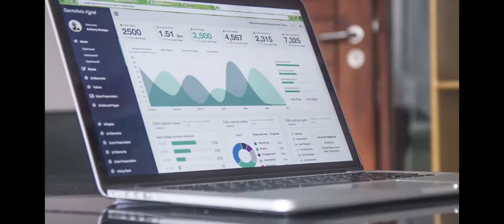Environmental impact assessment: analyzing the environmental impact assessment process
Environmental impact assessment, what is that. in this video am getting to details of what is an environmental impact assessment and even go ahead to give an example. this is a topic that need to be well understood by both the entrepreneurs and the environmental experts.

Are you an environmental expert, start your environmental registration process by downloading this registration guide to walk you through the whole process of creating and registering with NEMA. click the link download

Any concern, comment and questions will be helpful in improving this channel.

Becoming an Environmental Expert is a Facebook group that is specifically for professional environmental experts and consultants who want to start their consultancy business, grow it and scale it.
This group is about one thing and one thing only...
Helping experts & consultants that make money from their expertise, have a valuable program or service and want to master the art of attracting clients they can serve and make the world a better place.
If you want to know what it REALL takes to:
Sell your knowledge and expertise in the form of consultancy jobs...
and create automated systems that summon endless flood of highly targeted clients leads that convert into dream customer that happily pays you...
...then this group is the right space
Let build a preeminent and successful consultancies together.

If you are an or work for Engineering firms, Construction companies, Property developers, Residential, Institutional,  Commercial and industrial property owners then you need to connect more and talk about the nema obligations and permits you need from NEMA.
(maybe I could give you a free consultation call 😁 ... depending...)

ABOUT MUKAMI THE ENVIRONMENTALIST.
Mukami is a young professional who as wealth of experience and exposure in environmental and social safeguard, sustainability and environmental management. she possess intensive experience in community development works in climate change and adaptation, water and sanitation, environmental education, natural resources management, built and extractive sector environment planning and management. Mukami reveals her best strategies and principles to mastering sustainable development, how to be motivated, her secrets to success in environmental consultancy, how to change beliefs and mind-set on conservation, life management and much more . Mukami is also accredited and certified expert by NEMA.

environmental consultant